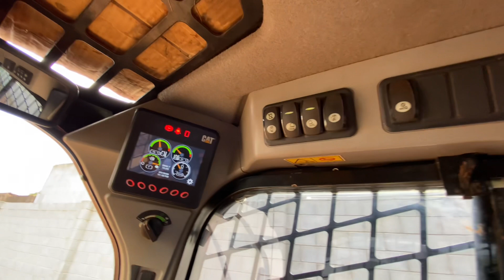Mini carregadeira Bob Cat caterpillar 236 D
Serviço de limpeza de terreno e terraplanagem